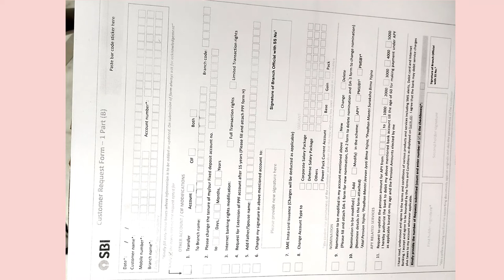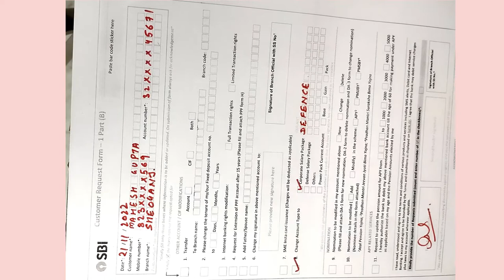Application for Converting SBI Saving Account into Salary Account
नमस्कार दोस्तों आज मैं आपको बताता हूँ इस वीडियो के जरिए की सेविंग अकाउंट और सैलरी अकाउंट कैसे कन्वर्ट करते हैं इस फॉर्म के जरिए मैंने आपको स्टेप बाइ स्टेप हर एक चीज़ बताएं की फॉर्म कैसे भरना है और फॉर्म भरने के बाद आपको ये फॉर्म बैंक में जाके सबमिट करवाना है